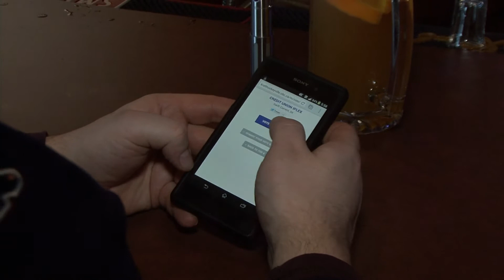Swift Current's Local Businesses Are Hockeyville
Swift Current has a long and storied history when it comes to hockey, It's a way of life, from Minor Hockey all the way to the the Swift Current Broncos of the WHL.

Now in 2014, just in time for the city's Centennial celebrations, Swift Current is in the top 16 for Kraft's Hockeyville contest. We as a city already know that Swift Current IS Hockeyville, and now it's our chance to show the rest of the country.

to vote for Swift Current's Credit Union iPlex.

Voting for the top 16 ends Monday March 10 at 11:59 PM ET.